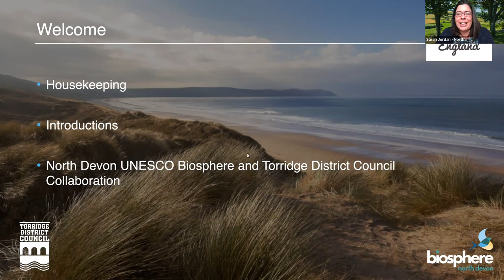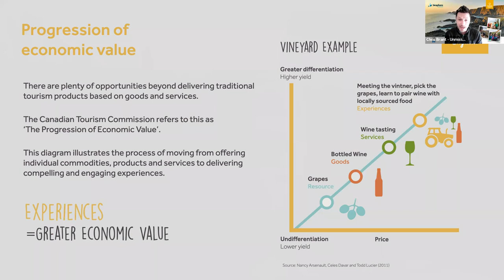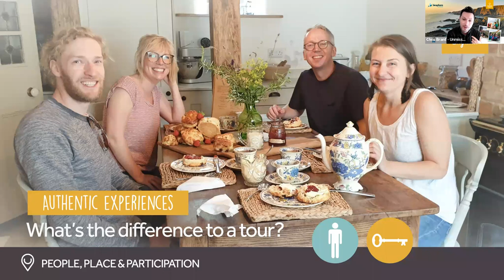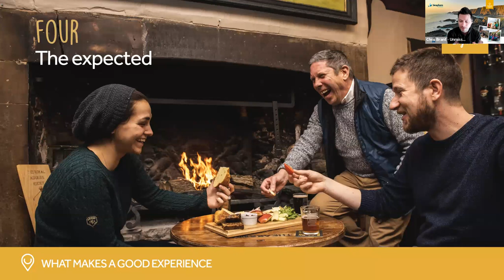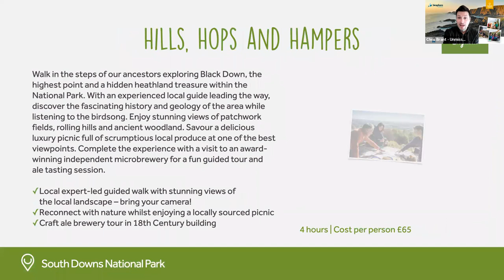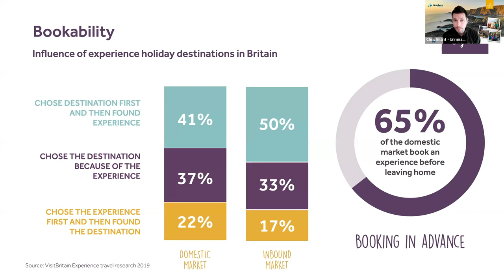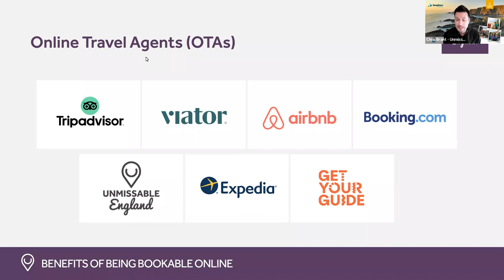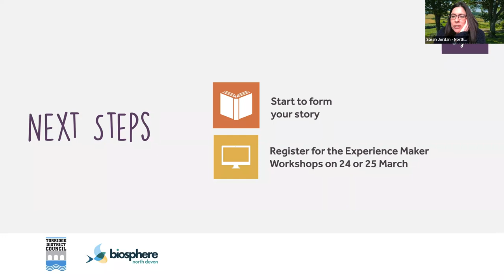Introduction to Experiential Tourism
Explore the essential ingredients needed to develop sustainable nature experiences and identify opportunities on how your business can offer these new experiences in order to reach new markets.

North Devon UNESCO Biosphere and Torridge District Council are delighted to have teamed up with Unmissable England to deliver a series of tourism workshops to support businesses across northern Devon to create new, bookable, nature experiences.

Experiential tourism provides a brand new layer of opportunities well beyond the traditional tourism landscape of products based on goods or services. An experience actively involves visitors to partake, where they will create lasting memories and have the opportunity to engage with local stories and nature, and to connect with the essence of a place and its people.